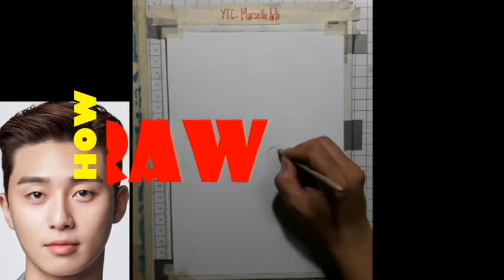How to Draw - Park Seo-Joon - Portrait Drawing Tutorial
Park Seo-joon is a South Korean actor. He is best known for his roles in the television dramas Kill Me, Heal Me, She Was Pretty, Hwarang: The Poet Warrior Youth, Fight for My Way, What's Wrong with Secretary Kim, and Itaewon Class; and the films Chronicles of Evil, Midnight Runners, The Divine Fury. Wikipedia
Born: December 16, 1988 (age 32 years), Seoul, South Korea
Height: 1.85 m
Revised Romanization: Bak Seo-jun
Movies: Midnight Runners, The Divine Fury, The Beauty Inside, MORE
Awards: Blue Dragon Film Award Popular Star Award - Male, AFA Rising Star of Asia Award, Grand Bell Award for Best New Actor

Materials:
vellum board, kneaded eraser, staedtler pencil, mechanical pencil,  ball pen  with no ink,  charcoal powder, cotton  buds and  tissue  for  smudging, naked  brush,  tortillon